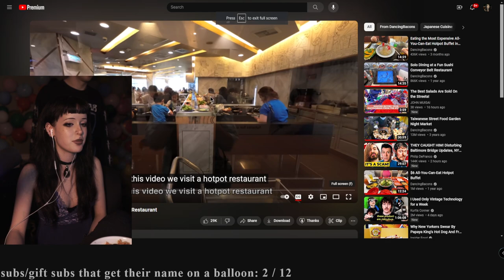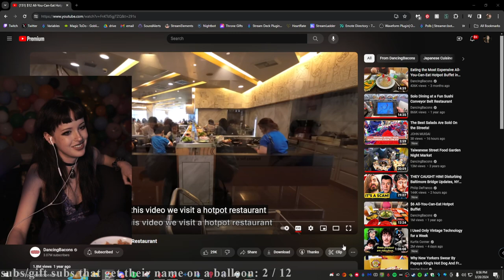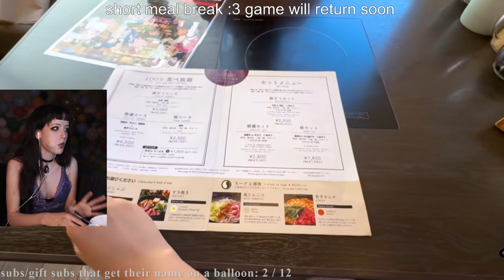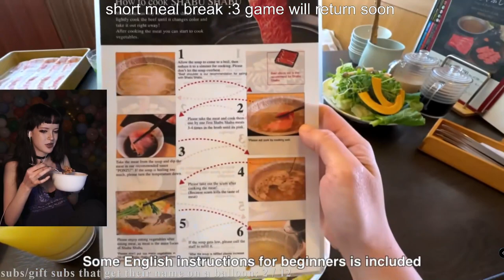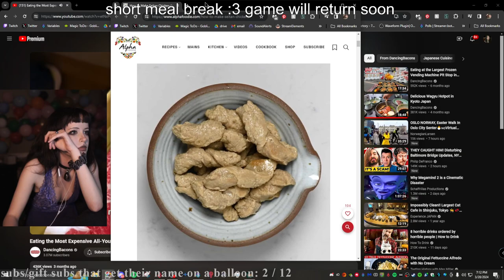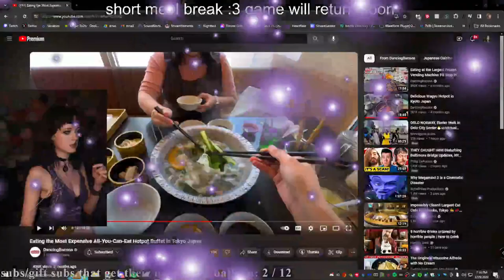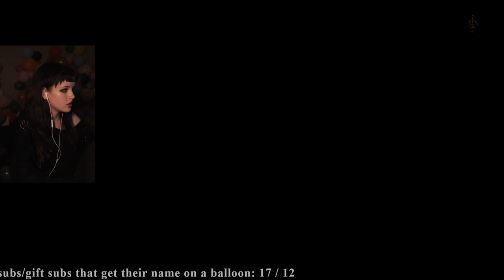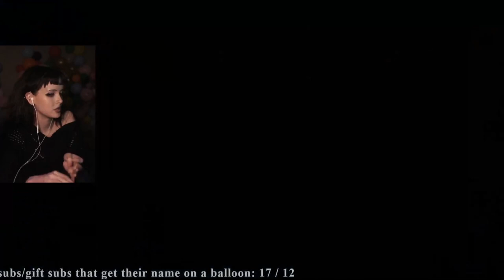im just a simple mage (first playthrough) (3-28-24 VOD)